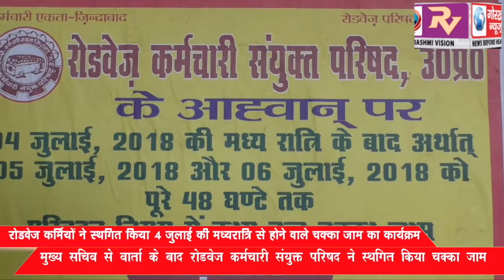मुख्य सचिव से वार्ता के बाद रोडवेज कर्मचारी संयुक्त परिषद ने स्थगित किया 5 जुलाई को होने वाले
मुख्य सचिव से वार्ता के बाद रोडवेज कर्मचारी संयुक्त परिषद ने स्थगित किया 5 जुलाई को होने वाले चक्का जाम का कार्यक्रम